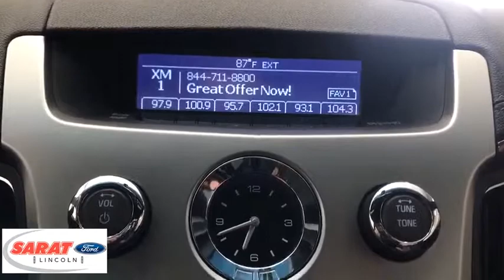2011 Cadillac CTS Coupe Westfield, Holyoke, West Springfield, Suffield, Agawam, MA Y0679AA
2011 Cadillac CTS Coupe available in Agawam, Massachusetts at Sarat Ford Lincoln. Servicing the Westfield, Holyoke, West Springfield, Suffield, MA area.
2011 Cadillac CTS Coupe Performance - Stock#: Y0679AA - VIN#: 1G6DL1ED1B0120051

Contact Sarat Ford Lincoln today for information on dozens of vehicles like this 2011 Cadillac CTS Coupe Performance. You deserve a vehicle designed for higher expectations. This Cadillac CTS Coupe delivers with a luxurious, well-appointed interior and world-class engineering. Few vehicles can match the safety and comfort of this AWD Cadillac CTS Coupe Performance. With enhanced performance, refined interior and exceptional fuel efficiency, this AWD Cadillac is in a class of its own. In addition to being well-cared for, this Cadillac CTS Coupe has very low mileage making it a rare find. More information about the 2011 Cadillac CTS Coupe: With its edgy styling, sport-tuned chassis, and luxurious interior appointments, the Cadillac CTS is well-placed to take on mid-size sport sedans from Japan and Europe. And with available all-wheel drive, several body and trim configurations, and its high-performance CTS-V option, it's a strong competitor at several price points. Strengths of this model include Striking design in coupe, sedan, and wagon versions, top-level luxury, muscle car performance from available CTS-V. Sarat Ford Lincoln Where Customers Become Friends since 1929
Bluetooth for phone personal cell phone connectivity to vehicle audio system (Included and only available in (Y44) Seating Package.),Auxiliary input jack,Antenna, integral front and rear,Audio system, AM/FM stereo with CD/DVD player (audio only), MP3 playback and Bose 5.1 Cabin Surround Sound 10-speaker system with AudioPilot noise compensation, auxiliary input jack, Radio Data System (RDS), 40GB Hard Drive Device (HDD) and USB with audio connectivity (Upgradeable to (UAV) audio system with navigation.),Glass, Solar-Ray light-tinted,Headlamps, high intensity discharge with Adaptive Forward Lighting System, headlamp washers (Coupe-V only) and flash-to-pass. Windshield wiper activated. (Does not include headlamp washers.),Tires, P235/50R18 front and P265/45R18 rear, V-rated, all-season blackwall,Sunroof, delete,Wheels, 18 x 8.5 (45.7 cm x 21.6 cm) front and 18 x 9 (45.7 cm x 22.9 cm ) rear premium multi-coat painted finish,Tire Inflation Kit,Mirrors, outside heated power-adjustable, body-color, manual-folding,Fog lamps, front, integral in front fascia,Wipers, front intermittent with washers,Windows, power with front Express-down/-up,Trunk release, power,Seats, front bucket includes 8-way power driver seat adjuster and articulating head restraints,Visors, driver and front passenger illuminated vanity mirrors,Armrest, front center,Console, floor with floor shifter, integral armrest, storage compartment and cup holders,Keyless Access, passive entry,Steering wheel controls, mounted controls for audio and cruise,Leather seat trim,Instrumentation, analog with speedometer, tachometer, fuel gauge, oil pressure gauge, engine water temperature gauge and Driver Information Center,Cruise control, electronic with set and resume speed,Door locks, power programmable,Seat adjuster, passenger 8-way power with power recliner,Fuel gauge, analog,Mirror, inside rearview auto-dimming with OnStar controls,Seats, heated driver and front passenger,Climate control, dual-zone automatic with individual climate settings for driver and right-front passenger,Defogger, rear-window electric with front and side window outlets for the driver and right-front passenger,Remote vehicle start (Not available with (MN6) 6-speed manual transmission.),Steering wheel, leather-wrapped rim,Seat adjusters, 2-way power driver and front passenger lumbar control,Armrest, rear center with dual cup holders,Seat, rear split-folding,Theft-deterrent system, vehicle, PASS-Key III,Floor mats, carpeted front and rear,Keyless start, switch,Cargo convenience net, trunk (Included and only available in (Y44) Seating Package.),Universal Home Remote includes garage door opener, 3-channel programmable,Steering column, manual rake wheel and telescopic,Engine, 3.6L Variable Valve Timing V6 DI Direct Injection (304 hp [226.7 kW] @ 6400 rpm, 273 lb-ft of torque [368.6 N-m] @ 5200 rpm),Transmission, 6-speed automatic for AWD (Must specify a transmission. Base MSRP includes (MX7) 6-speed automatic transmission for 6DH47 (AWD) models. Not available with (Y43) 19 Summer Tire Performance Package.),Brake, electronic parking,Suspension, Sport,Battery, maintenance-free with rundown protection,Differential, limited slip,Drivetrain, all-wheel drive,Brakes, 4-wheel antilock, 4-wheel disc,Exhaust, stainless-steel with chr